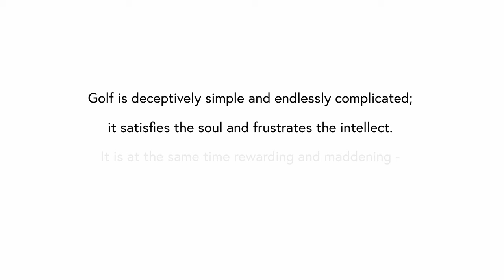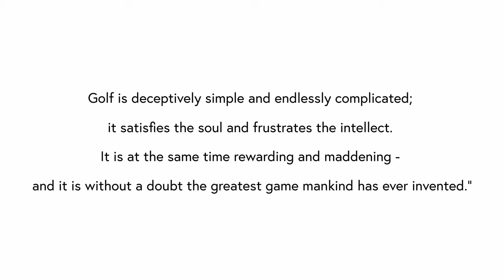Quail Valley Golf Club Teaser